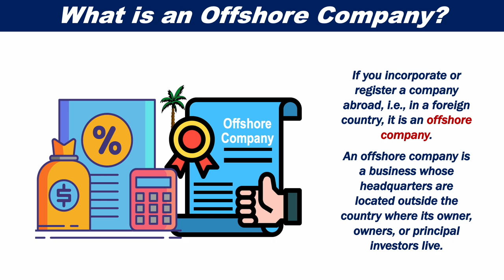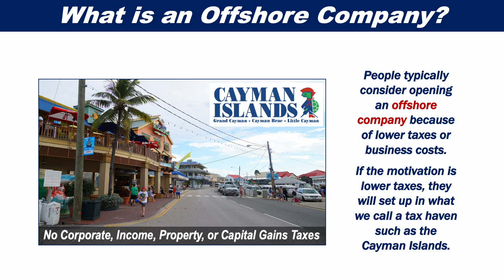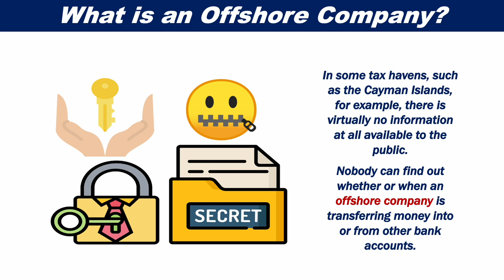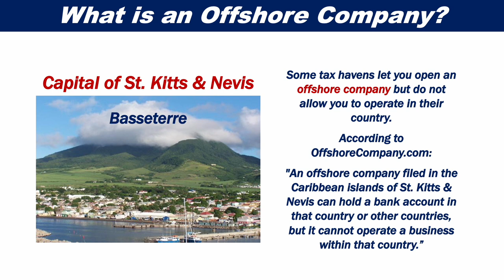What is an Offshore Company?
If you incorporate or register a company abroad, i.e., in a foreign country, it is an offshore company.